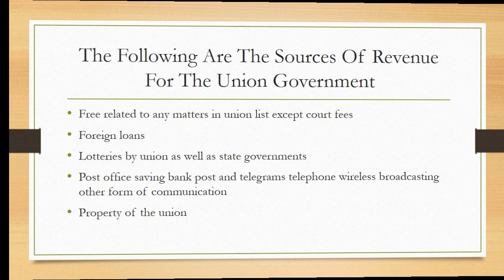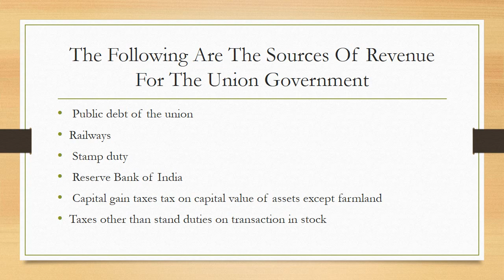Sources of Revenue for Union Government